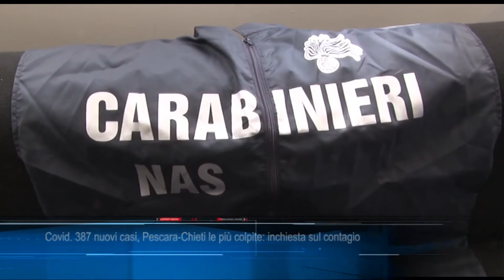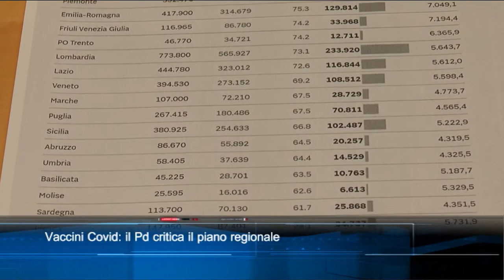TgSei edizione delle 19 di sabato 20 febbraio 2021